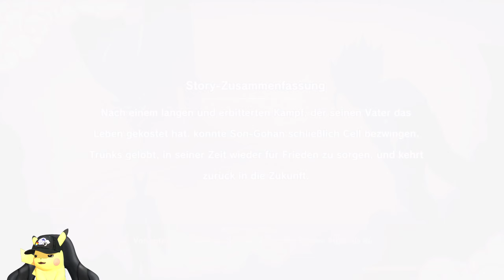ICH HABE RADITZ WIEDERBELEBT! 😮😮 [NEXT GEN] Dragonball Z: Kakarot | Folge 44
Hey Leute! Endlich ist es so weit. Das Next Gen Upgrade für Dragonball Z: Kakarot ist da! Einige werden wissen, wie sehr ich mich darauf gefreut habe. Und wie oft ich davon geredet habe. Mein Hype ist grenzenlos! Weil Kakarot schon zu eines meiner Lieblingsspielen gehört. Was soll ich noch sagen Leute... lasst uns zusammen auf eine geile Reise gehen. LETS GO!